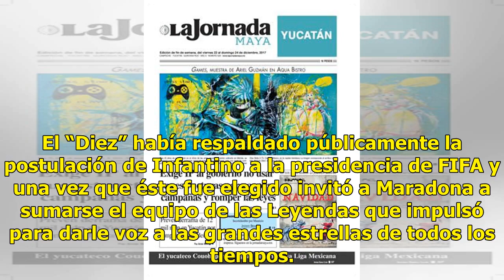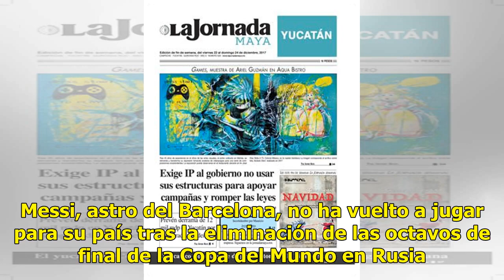Maradona va en contra de la FIFA e Infantino y defiende a Messi - El Diario de Yucatán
BUENOS AIRES (AP) — El romance de Diego Maradona con la FIFA ha llegado a su fin. El exastro argentino consideró imperdonable que la entidad rectora del fútbol mundial no lo haya invitado a la reciente ceremonia de premios The Best. “Tengo que hablar con (Gianni) Infantino (presidente de FIFA) porqu...